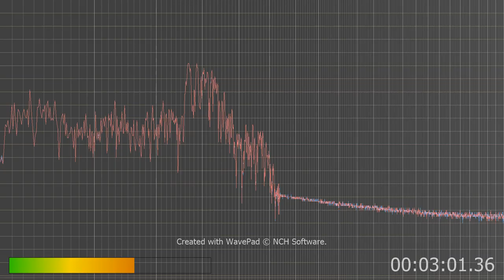Obviously I get more of the baby talk than what you show, but the same nonsense.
AI is doing this and it's through the cable lines all over. Since I hear the same damned voices and baby talk in your other videos AI and maybe criminals are trying to keep me paranoid.
does anyone hear the rattling sounds or rattling drums like bblbblbl space then bblblbl space then blblb. in this let me know thank you.